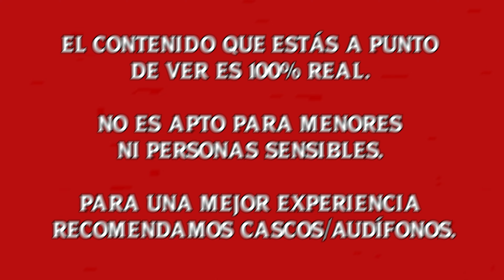¿Estarán los ESPÍRITUS dispuestos a hablar de nuevo con NOSOTROS?👻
✅Primer video de la temporada! Una primera toma de contacto para saber si los espíritus siguen conmigo! Con preguntas y experiencias paranormales unicas!

⭐ ÚNETE COMO 🧿MIEMBRO OFICIAL🧿 DEL CANAL ⭐
Disfruta de acceso a la Zona Privada, la app Spirit Hoffnung, una comunidad exclusiva y recibe tu Pack de Bienvenida. ¡Forma parte de algo único! 🎉👻